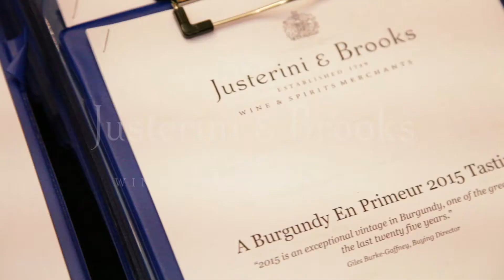JUSTERINI INSTA STEFAN